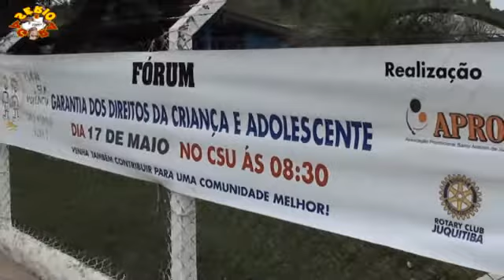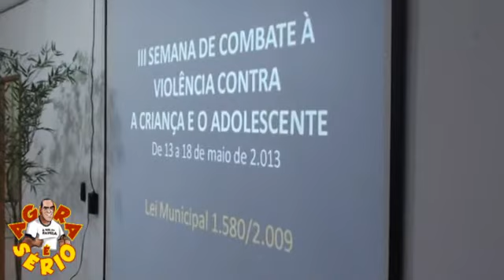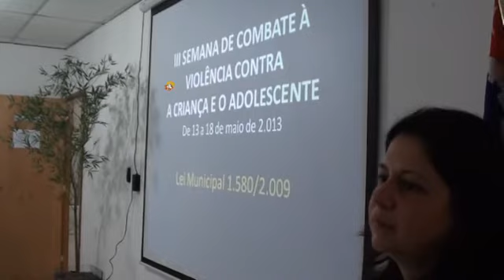JUQUITIBA CAMPANHA DE COMBATE A VIOLÊNCIA DA CRIANÇA DONA DINA